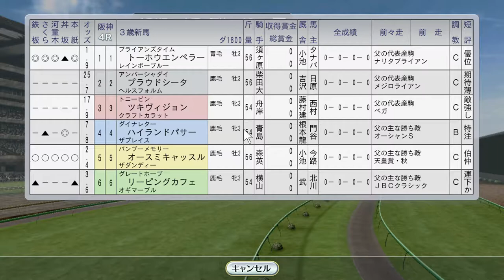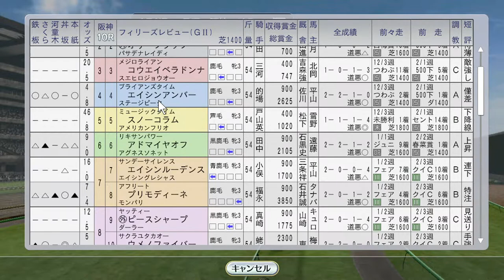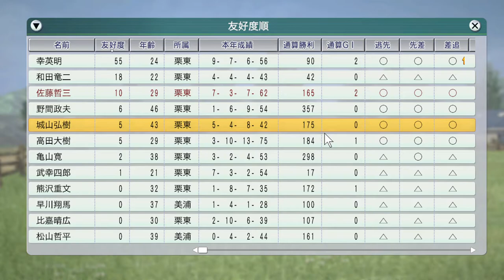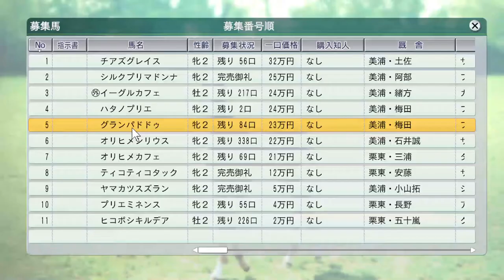ファストフレンド海外、エムアイブラン、プリモディーネ重賞 1999年3月3週【ウイニングポスト8 2016：競馬ゲーム】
クラブ馬プリモディーネが桜花賞トライアルのフィリーズレビューに出走。クラブ馬トーホウエンペラーが新馬戦

（前）3月2週 エアジハード、エルコンドルパサー、サイレンススズカ海外。チューリップ賞にスティンガー、、弥生賞にテイエムオペラオー、ラスカルスズカ：
（次）3月4週 若葉Sメイショウドトウ、ファルコンSトロットスター、スプリングSアドマイヤベガ、阪神大賞典ステイゴールド：